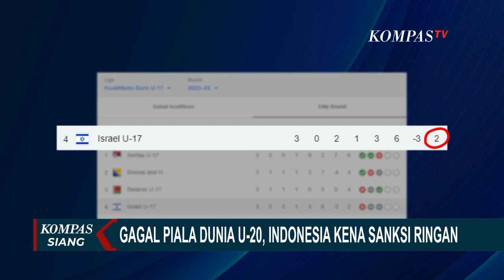Indonesia Lolos Sanksi Berat FIFA, Ini Alasanya..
KOMPAS.TV - Indonesia lolos dari sanksi berat FIFA, pasca batal menjadi Tuan Rumah Piala Dunia U20.

Sanksi ringan yang diperoleh Indonesia, membuka peluang Indonesia menjadi Tuan Rumah Piala Dunia U17.

Akhirnya FIFA memutuskan Indonesia hanya mendapat sanksi administratif, karena kegagalan menggelar Piala Dunia U20 di Indonesia pada Mei hingga Juni mendatang.

Sanksi berupa pembekuan dana FIFA untuk Indonesia yang bakal dikaji ulang pasca evaluasi FIFA atas kesungguhan Indonesia menjalankan peta jalan perbaikan sepakbola.

"Saya hanya bisa berucap, alhamdulillah, atas rahmat Allah SWT dan doa dari seluruh rakyat Indonesia khususnya para pecinta sepakbola, Indonesia bisa terhindar dari sanksi berat pengucilan dari sepakbola dunia. Istilahnya, Indonesia hanya mendapat kartu kuning, tidak kartu merah," kata Erick Thohir dari Paris, Perancis.

Salah satu poin alasan Indonesia lolos sanksi berat, adalah karena Erick menjanjikan Indonesia melaksanakan transformasi sepakbola berdasarkan cetak biru yang diberikan kepada FIFA.

Diantara yang dijanjikan adalah merenovasi 22 stadion yang dipakai untuk tim nasional dan liga.

Dalam media sosialnya, Erick mengundang Menteri Pekerjaan Umum Basuki Hadimulyono yang mempresentasikan bagaimana 22 stadion tersebut direnovasi.

Dengan lolos dari sanksi berat, Indonesia bisa berlaga di SEA Games yang digelar mulai 29 April mendatang di Kamboja.